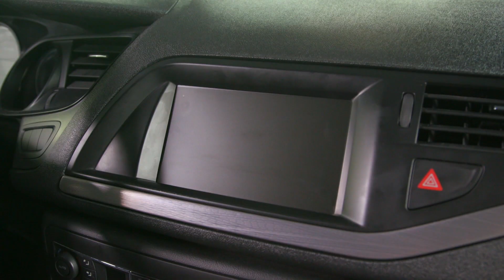Renowacja ekranu LCD wbudowanej nawigacji samochodowej!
Grzegorz Duda to mechanik z doświadczeniem zdobywanym w ekstremalnych warunkach - podczas przygotowywania aut do sportu wyczynowego. Swoją wiedzą chętnie dzieli się z widzami, zdradzając sposoby na pomysłowe modyfikacje i doradzając, jak likwidować często występujące usterki - z wieloma z nich można się uporać bez kosztownych i czasochłonnych wizyt u specjalistów! Prowadzący w przystępny i obrazowy sposób demonstruje proste i nieco bardziej skomplikowane naprawy, inspirując oglądających do zainteresowania się mechaniką i lepszego rozumienia, jak działa samochód, nie zapominając o kwestiach bezpieczeństwa